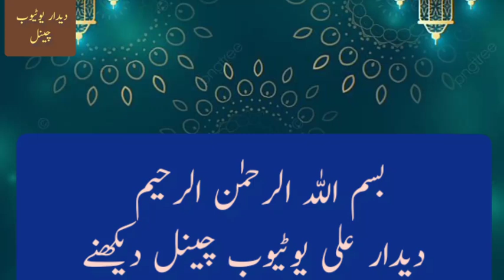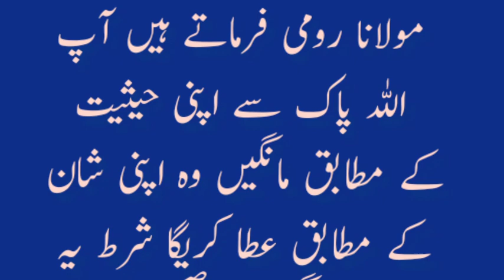Molana rumi ka logon ko samjhany ka khoobsurat andaz#longvideo#trendingvideo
viewers aj ki video me hum ap ko molana rumi ka logon ko samjhany ka khoobsurat andaz k bary me bataingy#longvideo#trendingvideo#deedarchannel